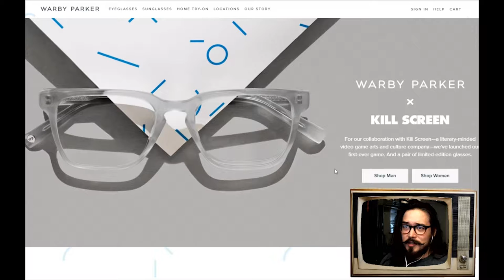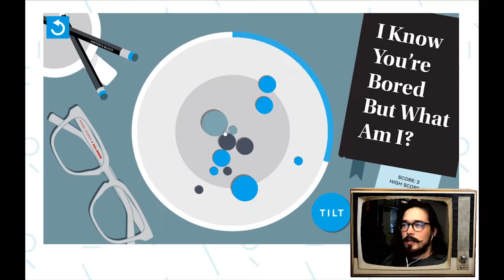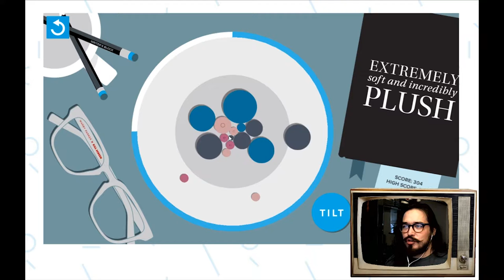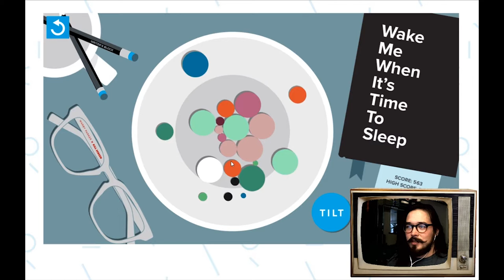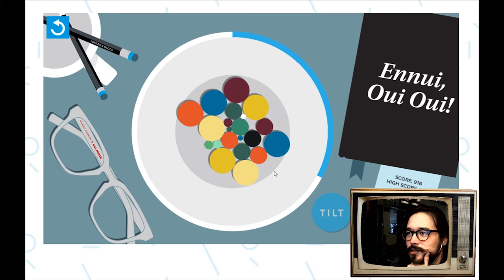Let's Play Worbs, the Warby Parker video game! - Whang!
A few weeks ago, I got an email from Warby Parker about their new video game, which is a promotion for their new style of glasses. Does this game reach the same high standard set by Chex Quest back in the day? Let's find out!